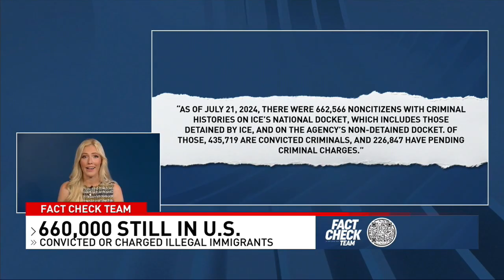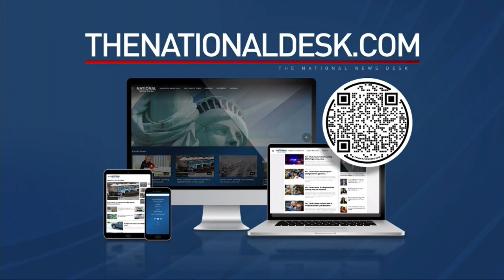ICE detainer requests and ensuring public safety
More than 662,000 criminal illegal immigrants are on ICE's national docket.

TND covers content from Sinclair's stations in:
Abilene-San Angelo, TX : KTXS
Albany, GA : WFXL
Albany, NY : WRGB
Amarillo, TX : KVII
Asheville, NC : WLOS
Austin , TX : KEYE
Bakersfield, CA : KBAK/KBFX
Baltimore : WBFF
Beaumont, TX : KFDM/KBTV
Birmingham, AL : WBMA
Boise, ID : KBOI/KYUU
Bristol, VA : WCYB
Cedar Rapids, IA : KGAN/KFXA
Champaign, IL : WCCU
Charleston, SC : WCIV
Charleston, WV : WCHS/WVAH
Chattanooga, TN : WTVC
Cincinnati, OH : WKRC/WSTR
Columbia, SC : WACH
Columbus, OH : WSYX/WTTE
Dayton, OH : WKEF/WRGT
El Paso, TX : KFOX/KDBC
Eugene, OR : KVAL/KMTR
Eureka, CA : KAEF
Flint, MI : WEYI/WBSF
Fresno, CA : KMPH
Gainesville, FL : WGFL
Green Bay, WI : WLUK
Greenville-New Bern, NC : WCTI
Harlingen, TX : KGBT
Harrisburg, PA : WHP
Jefferson City, MO : KRCG
Johnstown, PA : WJAC
Kalamazoo-Grand Rapids, MI : WWMT
Kirksville-Ottumwa, IA : KTVO
Las Vegas, NV : KSNV
Lewiston, ID : KLEW
Lincoln, NE : KHGI/KWNB
Little Rock, AR : KATV
Lynchburg, VA : WSET
Macon, GA : WGXA
Medford, OR : KTVL
Mobile, AL : WPMI
Myrtle Beach, SC : WPDE
Nashville, TN : WZTV
Oklahoma City : KOCB/KOKH
Pasco, WA : KEPR
Pensacola, FL : WEAR/WFGX
Portland, ME : WGME/WPFO
Portland, OR : KATU/KUNP
Providence, RI : WJAR
Quincy-Hannibal, IL : KHQA
Redding-Chico, CA : KRCR
Reno, NV : KRNV/KRXI
Rochester, NY : WHAM
Salt Lake City : KUTV
San Antonio, TX : KABB/WOAI
Savannah, GA : WTGS
Seattle, WA : KOMO/KUNS
Sioux City, IA : KMEG/KPTH
South Bend, IN : WSBT
Springfield, IL : WICS
Steubenville, OH : WTOV
Syracuse, NY : WSTM
Toledo, OH : WNWO
Traverse City, MI : WPBN
Tulsa, OK : KTUL
Washington DC : WJLA
West Palm Beach, FL : WPEC
Wilkes-Barre, PA : WOLF
Yakima, WA : KIMA